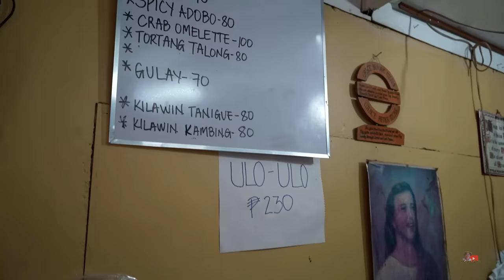200 KILOS GIANT ULO-ULO UBOS ARAW-ARAW SA KARINDERIANG ITO SA QUEZON CITY!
Sa hindi magkandamayaw na dami ng customer ay talaga nga namang blockbuster ang sinigang na ulo-ulo ng isda sa DPD Carinderia. Araw-araw ay umuubos sila ng hanggang 200 kilos at ito ay nagaganap lamang mula 10am hanggang 3pm ng hapon. Huwag palagpasin at iyong lasapin ang sarap na hatid ng episode na ito!